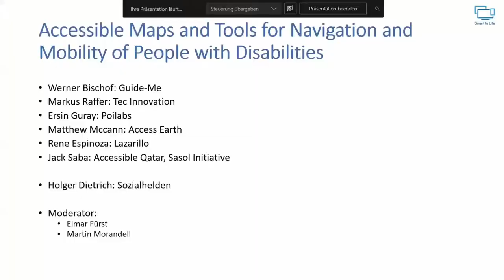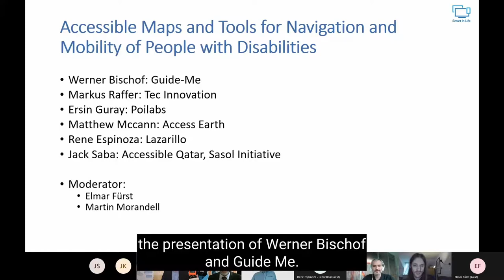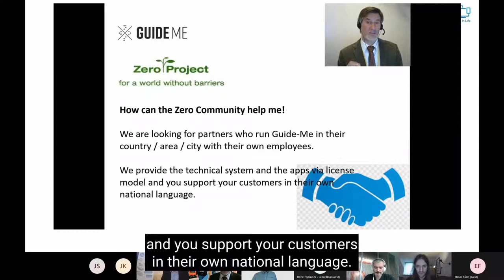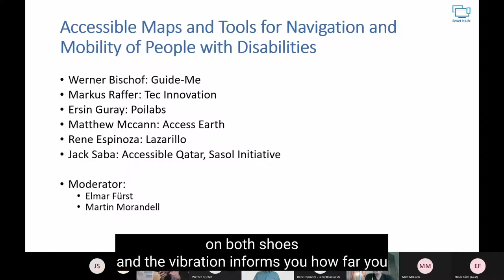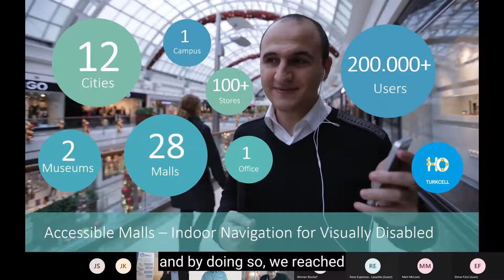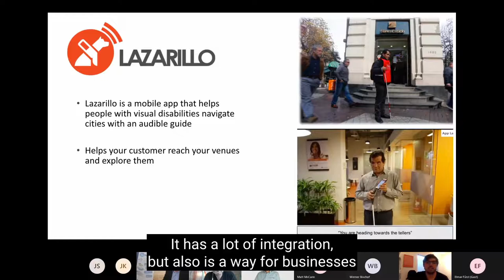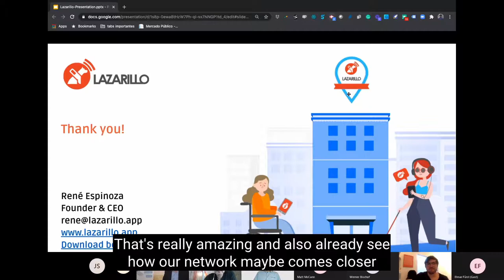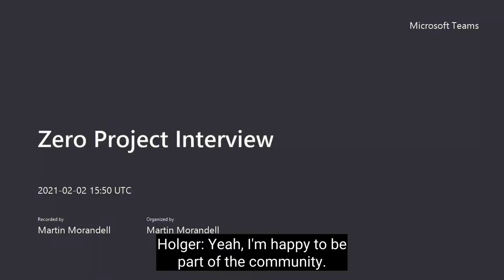Accessible Maps and tools for navigation and mobility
How will technology improve the mobility of people with disabilities in the future? In this community, created by members of the Zero Project network, with Martin Morandell and Hilfsgemeinschaft (Austria) as community managers, solution providers are highlighting how emerging technology will contribute to independence, mobility and navigation.

Speaker:
Markus Raffer, Tec Innovation, Austria
Maayan Ziv, AccessNow, Canada
Hugo Furtado, Dreamwaves, Austria
Ersin Guray, Poilabs, Turkey
Jamie Rutherford, Enable Scotland, United Kingdom
Jose Gaztambide, GoodMaps, United States of America
Werner Bischof, GuideMe, Austria
Anxo Queriruga, COCEMFE, Spain
Deepak Kumar, Billion Ables Services Pvt Ltd, India
Matthew McCann, Access Earth, Ireland
Masahito Kawamori, WayFindr, Japan
René Espinoza Jimenez, Lazarillo, United States of America
Ogulcan Baskan, WeWalk, Turkey
Weiquin Chen, Oslo University, Norway
Makoto Kobajashi, Tsukuba University of Technology, Japan
Bernd Gruber, ESRI, United States of America
Jack Saba, Sasol Qatar, Qatar
Iain Macbriar, QV associates, United Kingdom
Ambrosius Baanders, you, Netherlands